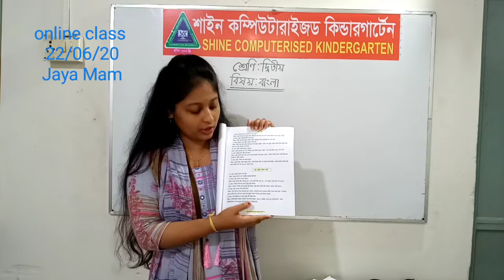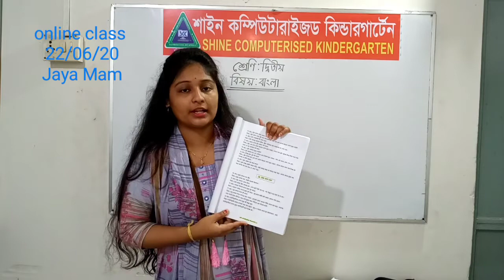দ্বিতীয় শ্রেণি,বাংলা ২২/০৬/২০২০